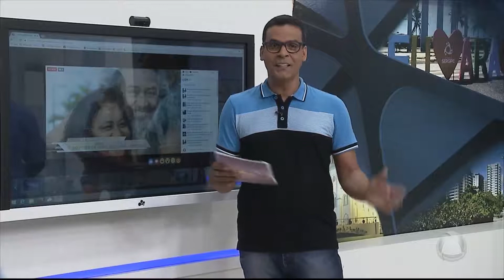Agenda em Dia - 02/06/2017